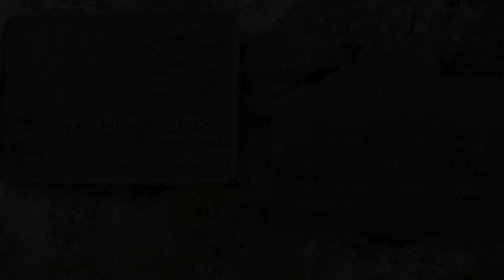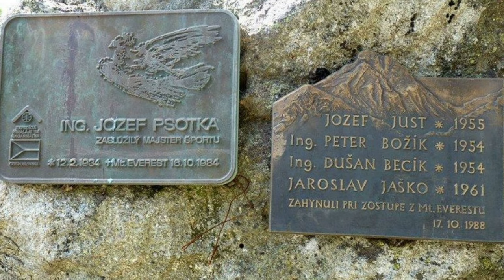Everest 1988. Jeden z najväčších horolezeckých výkonov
Jeden z najväčších horolezeckých úspechov, výkonov  prvenstiev patrí Slovenským horolezcom. Aj napriek tomu to je príbeh s tragickým koncom. Nenechajte si ujsť príbeh o veľkom výkone, odvahe a obdivuhodnom úspechu.

 podcast dokument záhada
Ďakujem